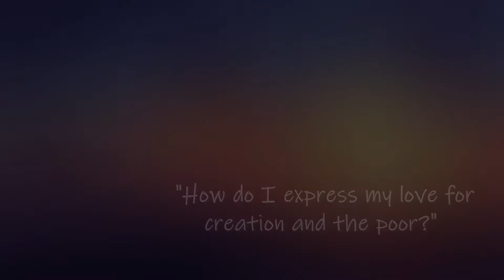“St. Francis’ Care for the Creation & the Poor” by Br. Anthony S.P. Dameg, FSM - Season of Creation